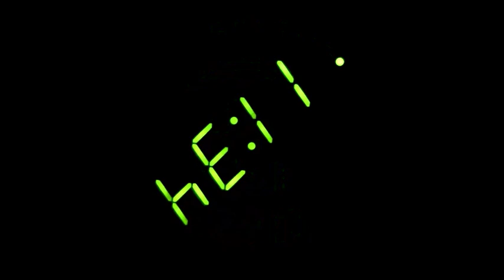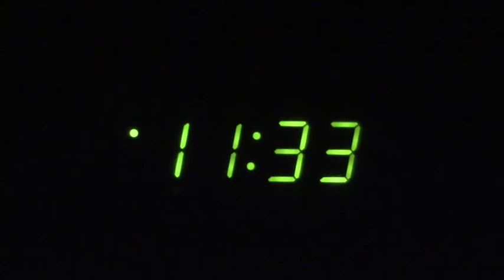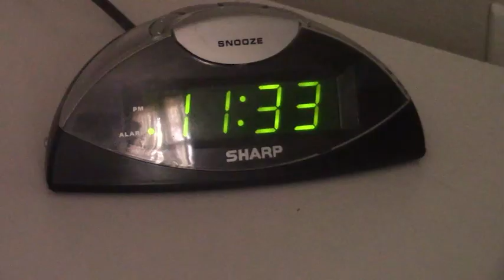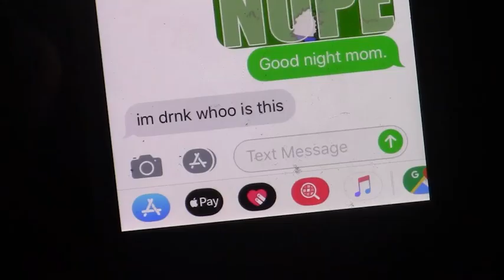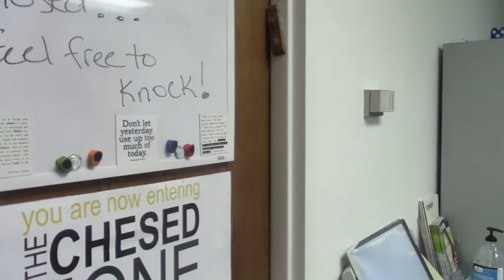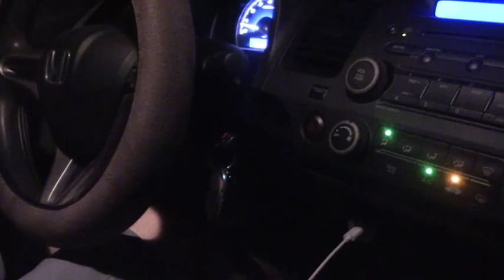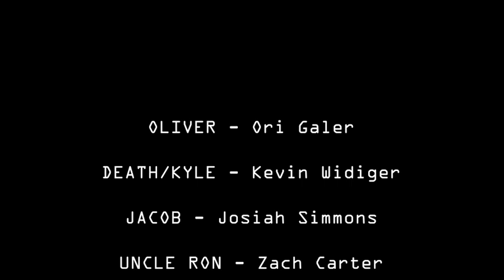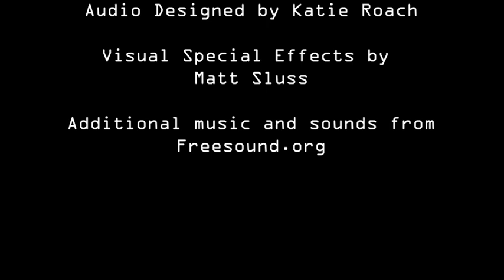hEll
Happy Holidays! I decided to release my first Feature Length film here on YouTube for free so everybody can enjoy it. This film is based on an original script I wrote and is directed by me. Two more films, the continuations of this movie, are being edited and refined currently, and will hopefully be available in a Film Festival or two and on a Streaming Service or two. The movies following this one have been done with professional actors and crew, but regardless, this movie I think has potential and shows the original ideas I can bring to the table. I hope you all enjoy this and my future films to come.